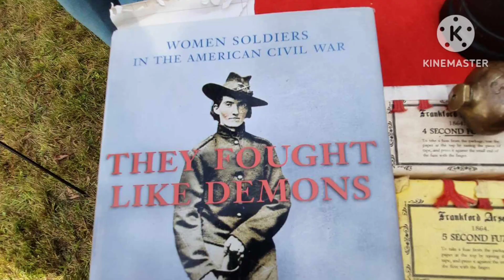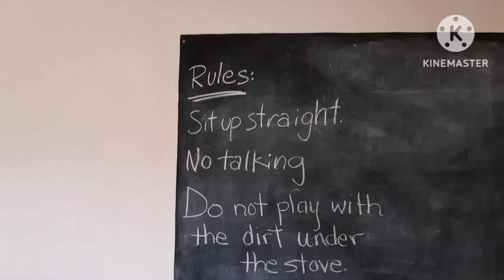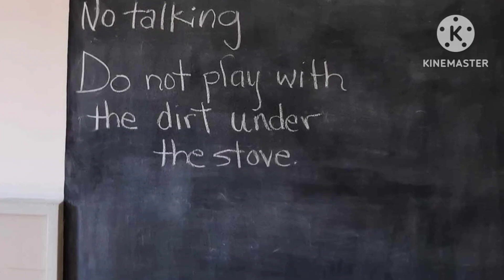Almanzo Wilder Farm / Civil War Reenactment/ Homeschool Field Trip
We love everything Laura Ingalls Wilder and family!  We couldn't pass up the opportunity to see a Civil War reenactment since we are studying American History this year in our homeschool. The Almanzo Wilder Farm is a must see for any Laura Ingalls Wilder fans.  Be blessed!